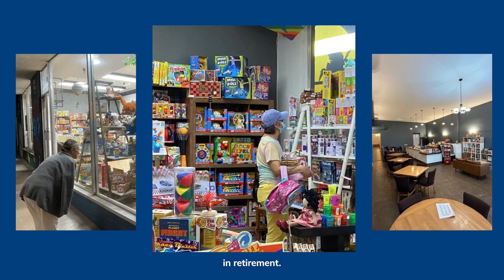Nanni and Deeda’s Toy Store Create a Haven for Community and LGBTQ Inclusion via SBA 504 Acquisition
TMC Financing facilitated an SBA 504 loan for a beloved toy store in Santa Paula, CA.  The acquisition enabled the owners, Nancy Grass and Deirdre Weaver, to secure a permanent property and build credibility within the small business community. The advantageous terms of the SBA 504 term helped make their dreams come true. Hear their incredible story!